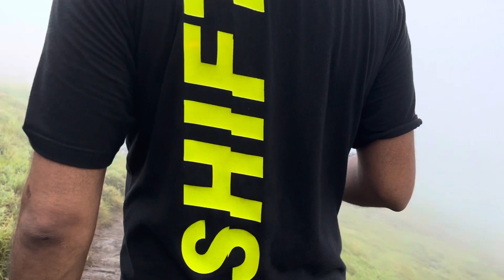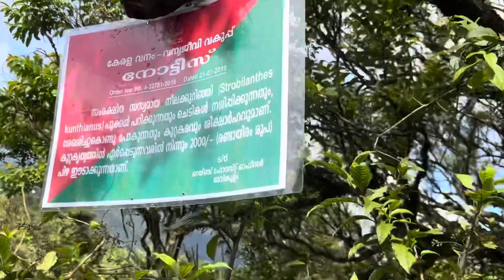പന്ത്രണ്ട് വര്‍ഷങളിൽ ഒരിക്കെ പൂക്കുന്ന നീലക്കുറിഞി കാണാനുള്ള യാത്ര😍idukki